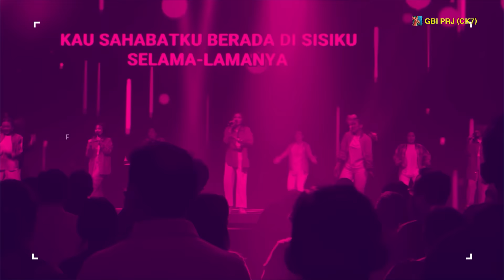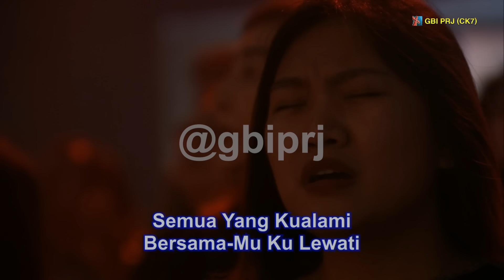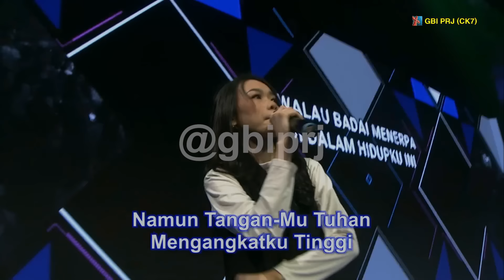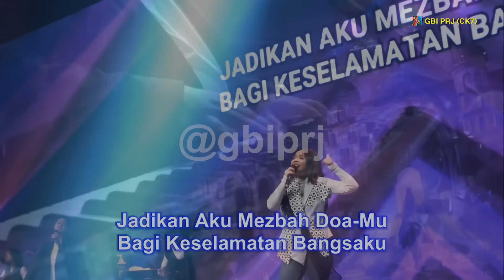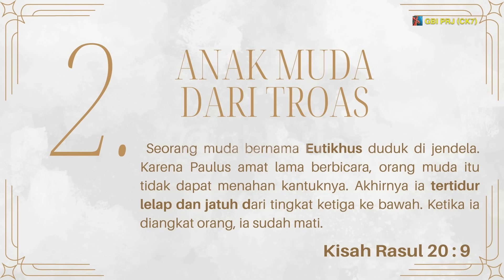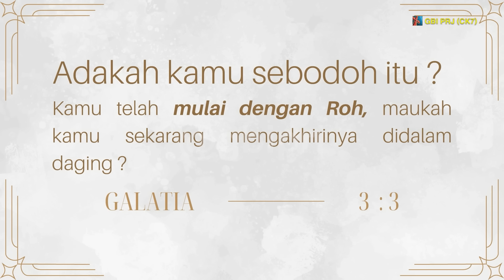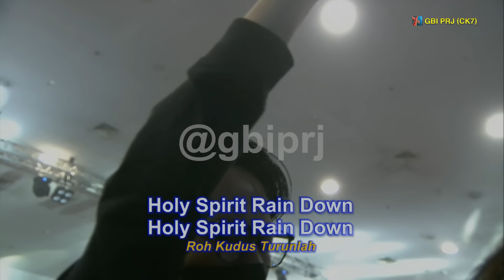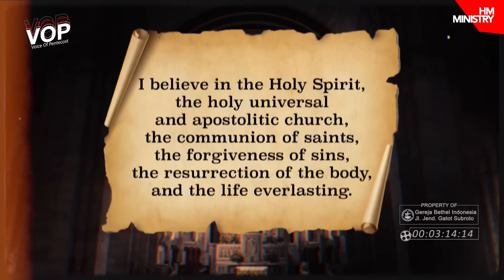KISAH PENTAKOSTA - Pdm. Theresia Cynthia Tirtadiredja, SH - Onsite V 09 Juni '24